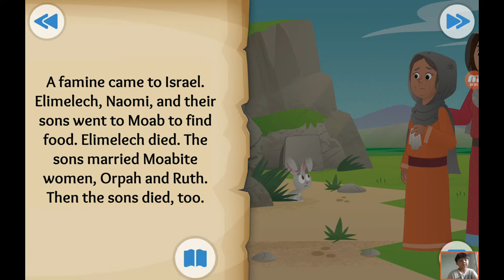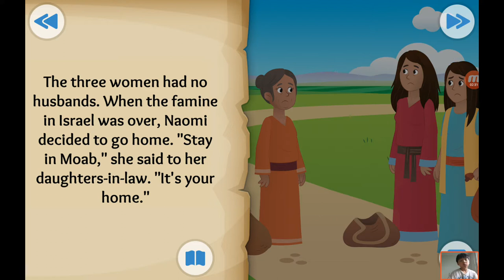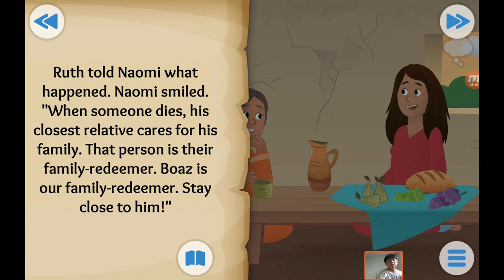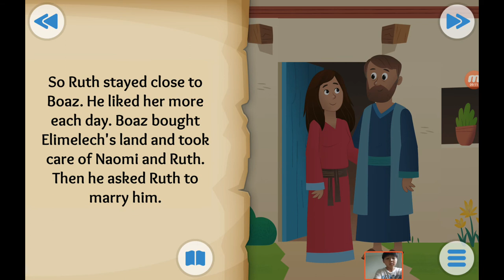‹Kids›Soo：성경이야기 20190906, 룻과 나오미의 이야기, Wherever You Go about Ruth